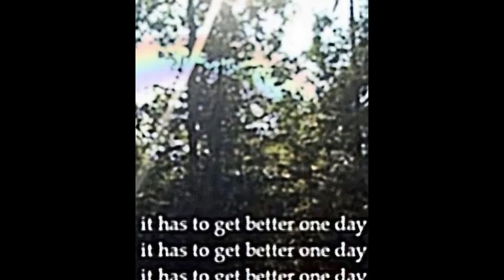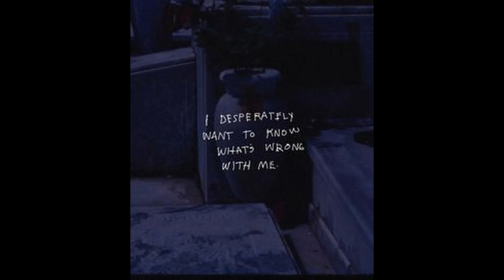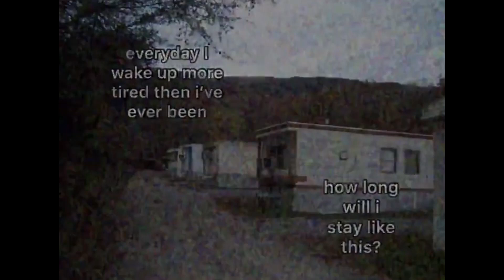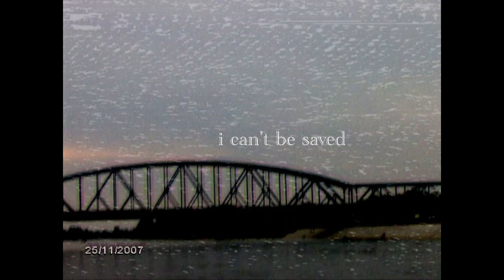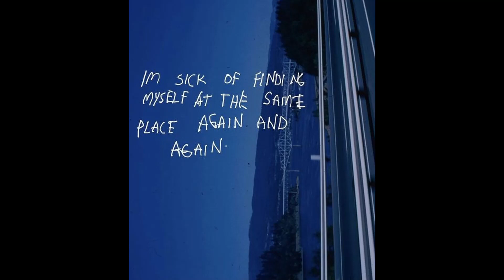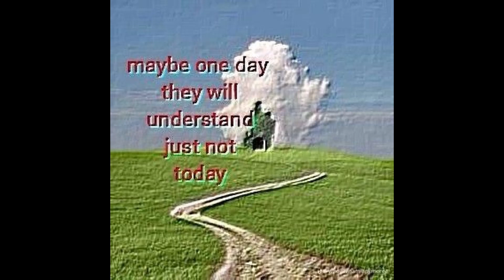the problem is me | vent playlist (slowed + reverb + muffled songs)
im not ok

pics found on pinterest and google graphic